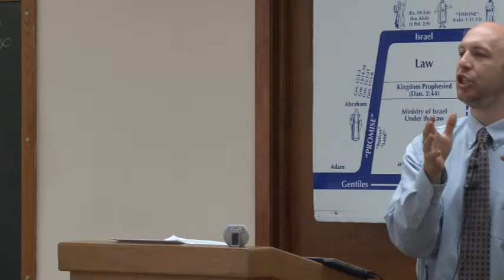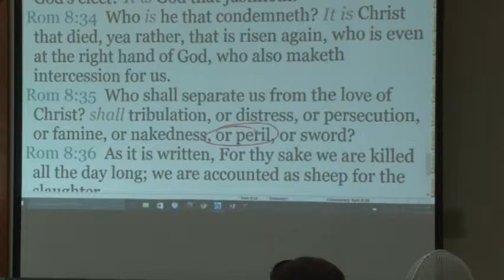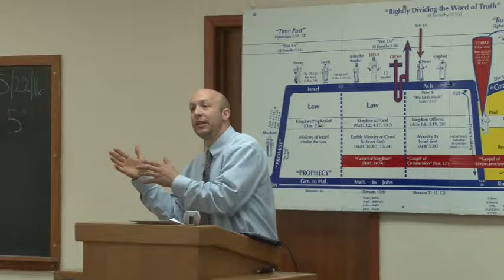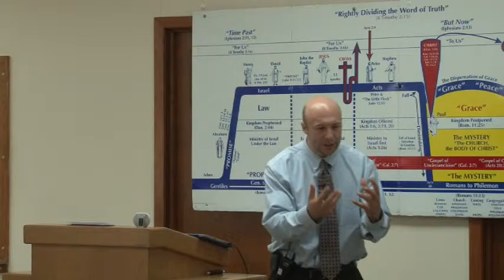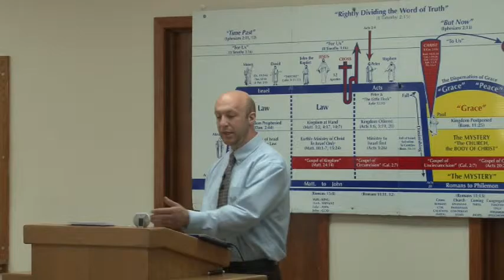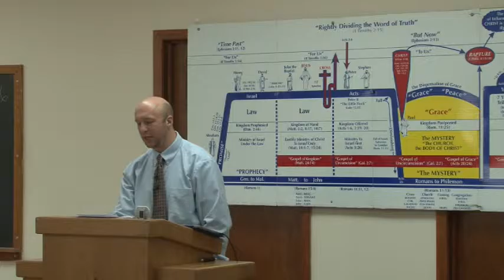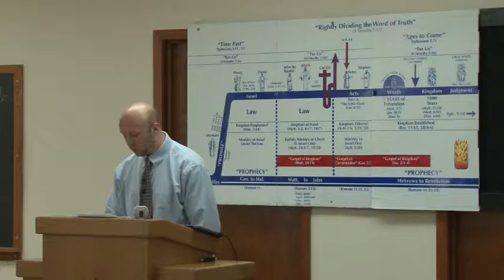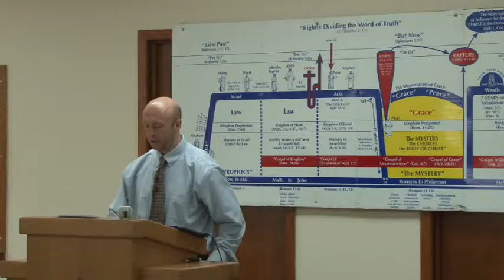0389 "Suffer with Him" Pt.5 ~ Rom.8:16-25 (5-22-2016)